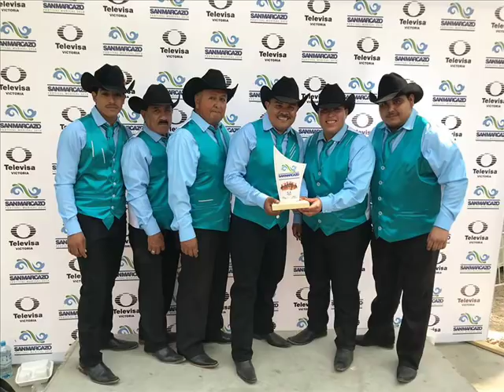en vivo en CdVictoria 2018 MEMO GARCIA JR Y LOS DE LINARES(audio)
CONTRATACIONES DE
MEMO GARCÍA JR Y LOS DE LINARES